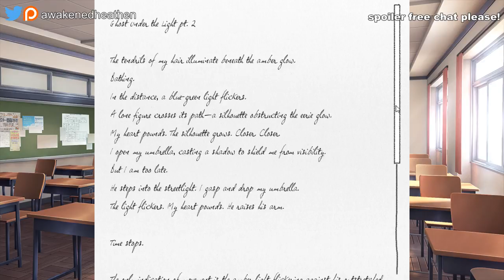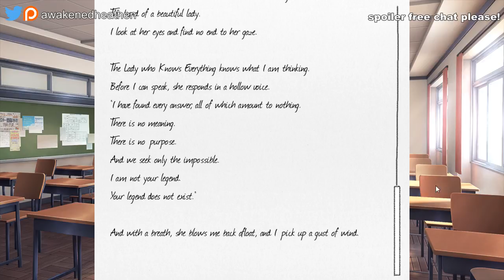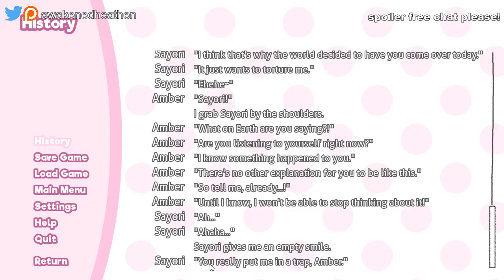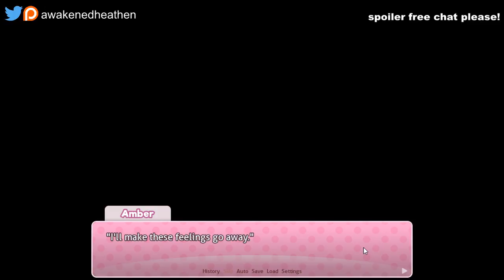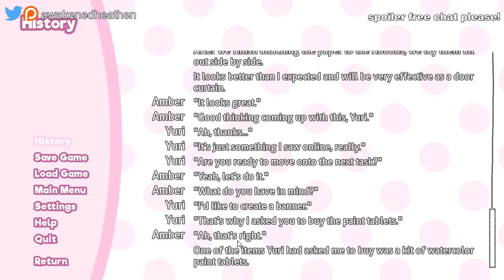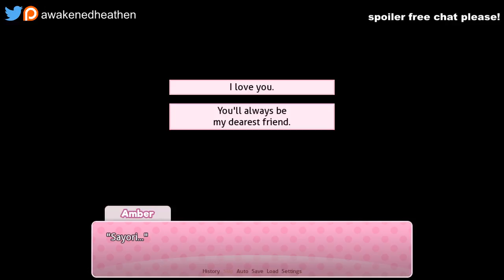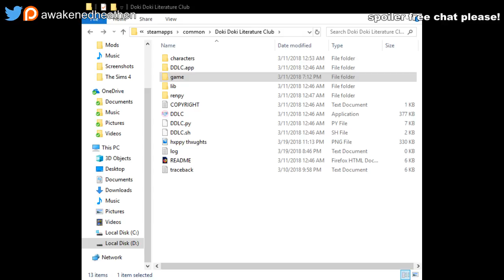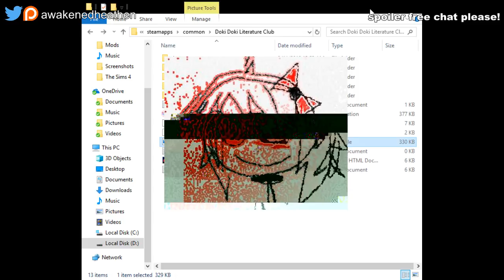Let's Play Doki Doki Literature Club [Part 4]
Awakenedheathen, his wife Penny Arcaidia and her friend KatOstrophe do a LIVE spoiler free (mostly) Play-through of Doki Doki Literature Club with chat interaction.